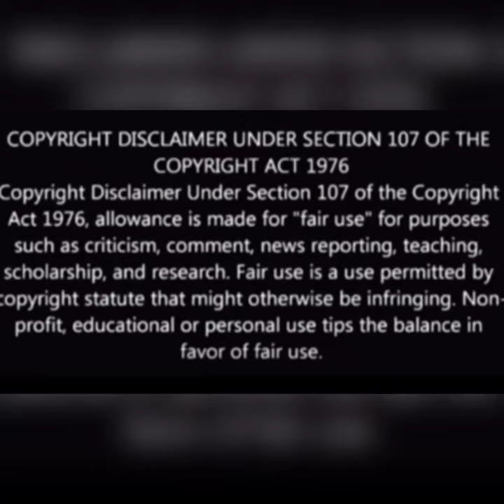தமிழும் சரஸ்வதியும் சீரியல் தீபக் /Tamizhum Saraswathiyum serial hero Deepak Biography